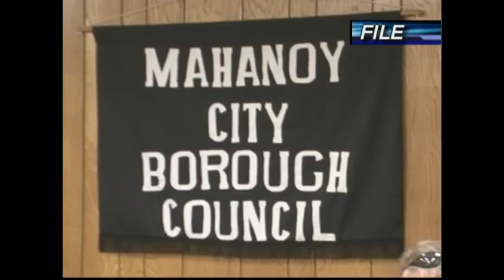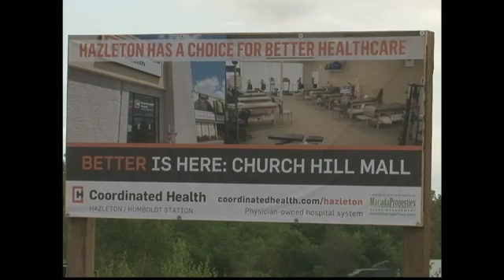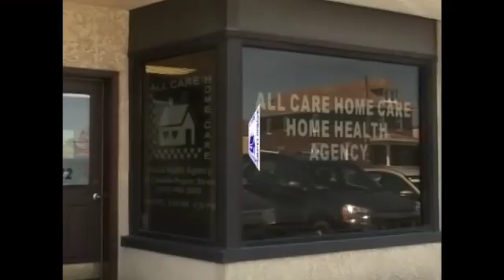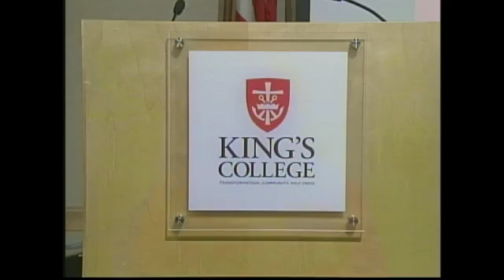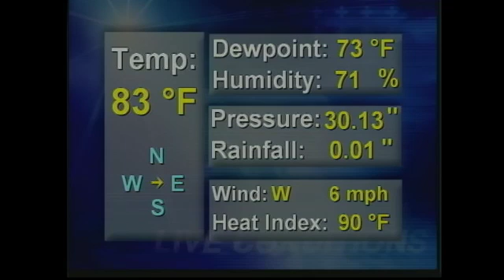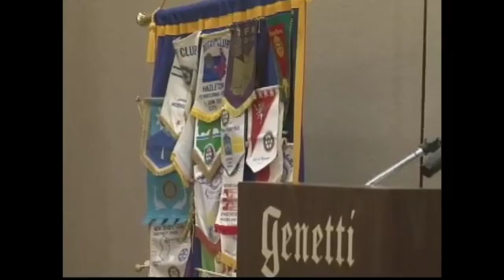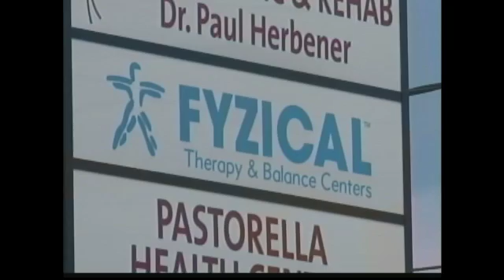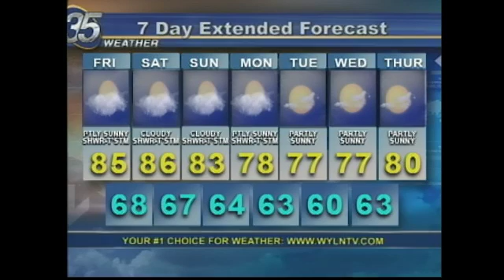EVENING EDITION AUG 11 2016